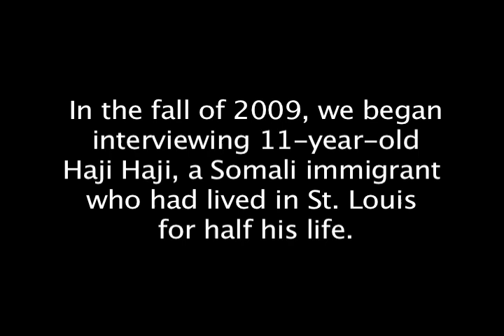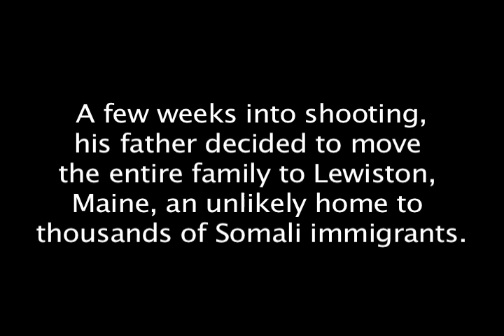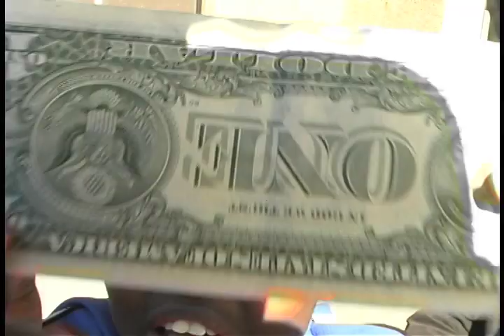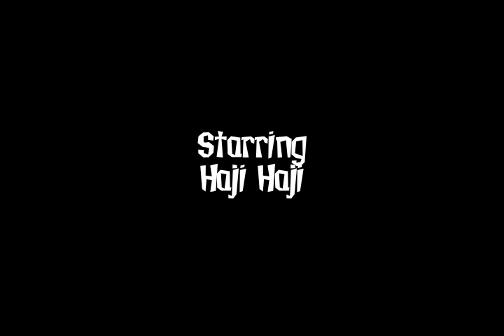My Name is Haji Haji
Haji Haji is a Somali immigrant with personality and charisma.